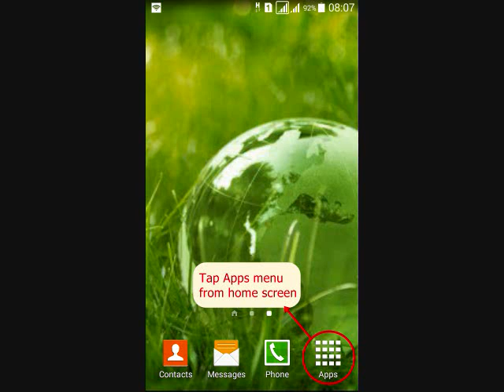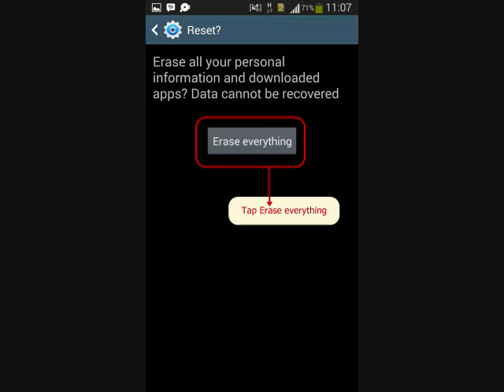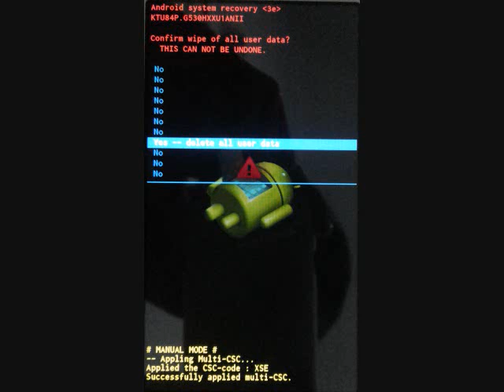Hard reset Samsung Galaxy J1 Ace SM-J111M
How to Hard reset Samsung Galaxy J1 Ace SM-J111M and enter Recovery Mode.  Hard reset with two methods, from menu Settings and External Hardware keys. Also how to enter recovery mode and Remove Forgotten Pattern unlock